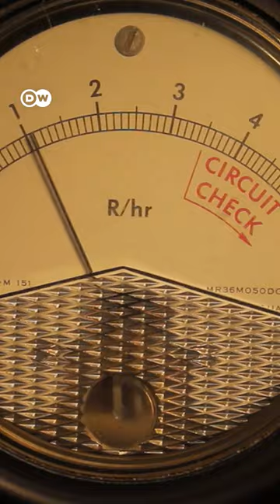हिरोशिमा में न्यूक्लियर रेडिएशन का क्या हुआ [Is Hiroshima still radioactive?]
1945 में बम से तबाही झेलने वाले शहर में रेडिएशन को लेकर कई बार सवाल अक्सर उठते हैं.

Hiroshima, Japan is no longer radioactive following the nuclear bomb attack which destroyed the city in 1947.